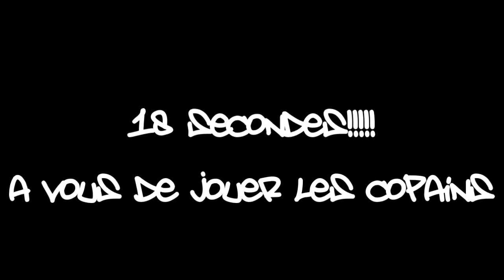montée impossible level_goats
Réponse à mon pote niccan69!
A toi de jouer amigo!
level_goats de Smed
vehicule de Bregel